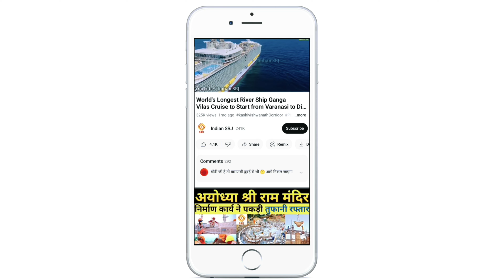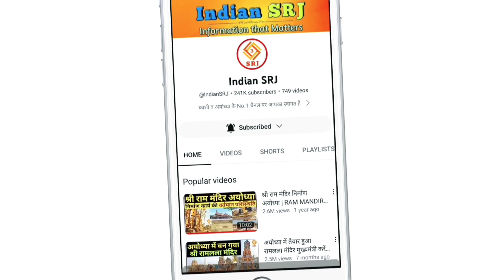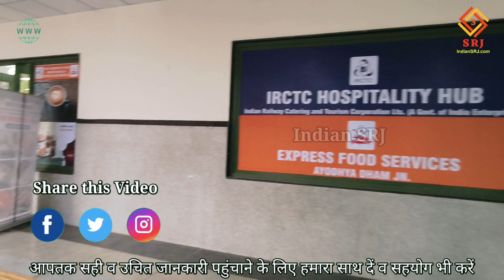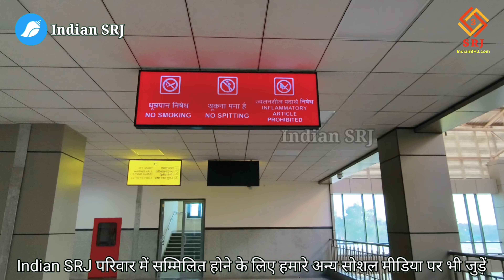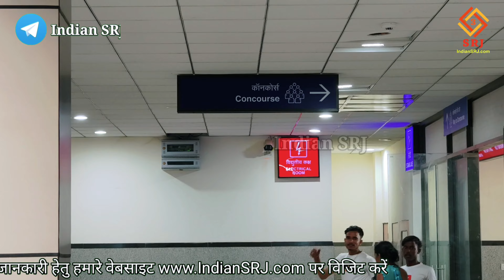भारतीय रेल का बड़ा कारनामा | Ayodhya New Model Railway Station Redevelopment Phase 2 | Indian SRJ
India's Most Advanced Railway Station Redevelopment Project | Ayodhya Junction Update | Indian SRJ

Greetings friends,
Welcome all of you to the Indian SRJ family.

In order to provide important information about the development projects being conducted in India, today we are going to give you special information about Ayodhya Railway Station, the second most important project of Ayodhya. We will give you exclusive ground report of Ayodhya Railway Station Redevelopment Project. Will see the construction work being done in the second phase. By showing the drone view, we will also give you special information about the current situation of the construction work.

भारतवर्ष में संचालित विकास परियोजनाओं की महत्वपूर्ण जानकारी प्रदान करने के क्रम में आज हम आपको अयोध्या के दूसरे सबसे महत्वपूर्ण परियोजना अयोध्या रेलवे स्टेशन की विशेष जानकारी देने वाले हैं। आपको हम अयोध्या रेलवे स्टेशन रिडेवलपमेंट परियोजना की एक्सक्लूसिव ग्राउंड रिपोर्ट देंगे। देखेंगे द्वितीय चरण में हो रहे निर्माण कार्य। ड्रोन व्यू दर्शाते हुए आपको हम निर्माण कार्य की वर्तमान परिस्थिति की आपको विशेष जानकारी भी देंगे।

अयोध्या में रामलला के विराजमान होने के पश्चात श्रद्धालुओं-पर्यटकों की संख्या दिन प्रतिदिन बढ़ती ही जा रही है। रामभक्तों के सुविधाओं के लिए आरंभ की गईं योजनाएं भी धरातल पर पूरी होती दिखाई दे रही हैं। रामनगरी में विकास की प्रमुख योजनाओं में से एक है अयोध्या का नवीन रेलवे स्टेशन। इसे प्रभु श्रीराम के मंदिर का आकार की ही स्वरूप दिया जा गया है। इतना ही नहीं भारत का यह पहला रेलवे स्टेशन होगा, जहां कई प्रकार की विशेष सुविधाएं श्रद्धालु और पर्यटक को मिलेंगी।

अधिक जानकारी हेतु बता दें कि अयोध्या में बन रहे अयोध्या रेलवे स्टेशन का निर्माण तीन चरणों में होना है जिसमें से प्रथम चरण पूर्ण कर उद्घाटन भी दिसंबर 2023 में हो चुका है। और द्वितीय चरण का कार्य अब तीव्र गति से संचालित है।

बता दें कि राम मंदिर में राम लला के दर्शन करने हेतु पूरे देश से लाखों लोग अयोध्या पहुंच रहे हैं। ऐसे में केंद्र सरकार से लेकर यूपी सरकार अयोध्या को सुविधाजनक तरीके से परिवहन से जोड़ने वाले हर साधन को बेहतर बनाने में लगी हुई है। रेलवे स्टेशन की बात करें तो यहां पर प्रवेश करते ही पर्यटकों और श्रद्धालुओं को अयोध्याधाम आने का एक विशेष अनुभव हो, इसके लिए इसे विशेषतौर पर नए स्वरूप में संवारा गया है। अयोध्या के रेलवे स्टेशन का आर्किटेक्चर श्री राम जन्मभूमि मंदिर से प्रेरित है।

परियोजना की अधिक जानकारी हेतु बता दें कि रेलवे के अनुसार इसमें शॉपिंग ज़ोन, कैफेटेरिया, रिक्रिएशन फैसिलिटी और अच्छा पार्किंग स्पेस उपलब्ध होगा। इसके ग्राउंड फ्लोर का टोटल एरिया 3945 वर्ग मीटर है। इसके अतिरिक्त स्टेशन पर एक बड़ा सर्कुलेटिंग एरिया भी है। इनमें से स्टेशन बिल्डिंग, पार्किंग एरिया, बाहरी जल आपूर्ति, बाहरी विद्युतीकरण सहित कई सारे सुविधा हैं। जिसके हम आपको विशेष अवलोकन करा रहे हैं।

स्टेशन की डिजाइन राम मंदिर जैसे होने के कारण ये अत्यंत आकर्षित प्रतीत होता है। इसके सामने एक बड़ा पोर्च है, जिससे कि लोग खराब मौसम से बचने के लिए सहारा ले सकते हैं। इस स्टेशन को ग्रीन स्टेशन के तौर पर विकसित किया गया है। इसमें आगमन और प्रस्थान के लिए अलग-अलग व्यवस्था किए गए। इस स्टेशन में 12 लिफ्ट और 14 एस्केलेटर लगाए गए हैं। इसके अतिरिक्त यात्रियों के लिए फूड प्लाजा की व्यवस्था भी है।

IF YOU WANT YOU CAN HELP ME FINANCIALLY TO BOOST MY EFFICIENCY:
UPI:- IndianSRJ@ikwik

Indian SRJ